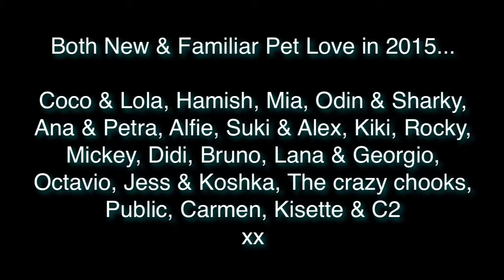House Sitting Jobs (Part 3) - Where House Sitting Took Us in 2015 & Our Travel Costs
Want to get international house sitting jobs ? Then do not miss the World's First House Sitting Summit! FREE Registration @ 25-28 Nov - All online - Watch from anywhere!  Learn how to successfully get international house sitting jobs from those living it!

COME AND JOIN IN THE HOUSE SITTING SUMMIT FUN!  LIVE ONLINE 25-27 NOV 2016

If traveling the world and staying for free sounds like a dream come true for you, then you definitely do not want to miss the World’s first House Sitting Summit being held online over the US Thanksgiving weekend, 25 - 28 Nov.

For 3 days you will hear from over 30 of the best house sitters on the planet as they share openly how they are using house sitting both full-time and for holidays, to travel all over the world and stay without paying a cent for accommodation, all while adding incredibly rich local experiences to their travel mix.

Over the weekend they will give you all the information and inspiration you need to get started in this awesome travel mode.

And best of all… it is all for FREE!

You can tune in from anywhere you have an internet connection.

Register for FREE now at HouseSittingSummit.com to gain access to the Summit, and the weekly Pre-Summit Panel Discussions.

Then come 25th Nov you will be immersed into the amazing world of international house sitting.

It’s time to save a fortune on travel accommodation, and make your travel a rewarding reality!

ACCESS ONLY VIA REGISTRATION.

NAT & JODIE -
Nat & Jodie are full-time international house sitters. Originally from Australia they now travel the globe with no home and no residency, looking after people’s homes and pets while they are away.

They are the creators of the House Sitting Academy - The World's first Online Course & Private Referral Network for International House Sitters.

Nat & Jodie are also the creators of the House Sitting Summit.